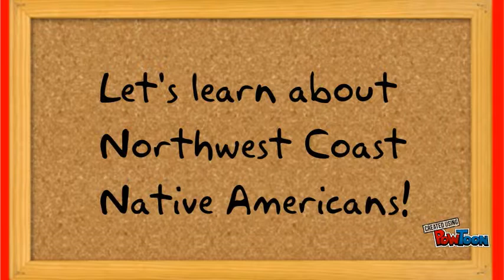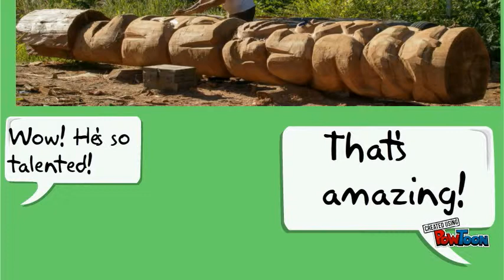NW Coast Native Americans by Ms. Rose